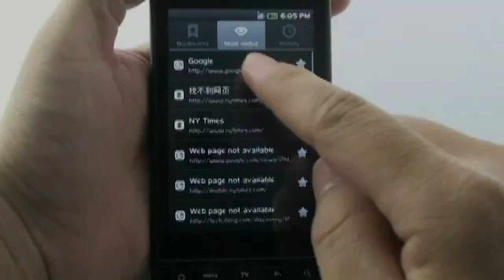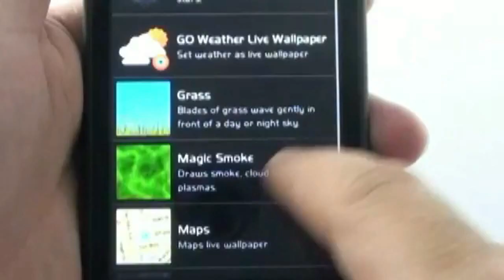Najlepszy wybór telefonu to Android Smartfon 3 G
Nowy telefon Smartphon 3G, Android 2,1 z Chin CyberJam od z dużym 3,8 cala Multi-Touch pojemnościowym panelem dotykowym.

Zgrabny projekt, przyjemny do oglądania, wygodny do przechowywania, to Smartphone Android przypomina oddech świeżego powietrza. Szczególne rzadkie cechy telefonu  masz tutaj: gamę aplikacji, podwójne kamery, Bluetooth, Wi-Fi i avenue  dziś Najpopularniejsze witryny marketplace. Wszystko jest możliwe z CyberJam - let it ułatwia Twoje życie, to wszystko w zasięgu ręki.

Android Smartphone z ekranem dotykowym tętniącym życiem, jasny i ogromny 3,8 cala, który niezwłocznie odpowiada your touch. Gładki ekran pozwala łatwo palcem przesuwać slajdy, przeglądać całe strony sieci web, zdjęcia, książki elektroniczne i więcej, łatwy w nawigacji. Serfowanie po sieci Web i czytane online opinie  grup dyskusyjnych, z funkcją multi-touch zapewnia szybkość reakcji, powiększanie i przeglądanie stron jest łatwe i nie męczy Twoje oczy

Android Smartphone jest w pełni zgodny z WCDMA (dookólne), a także na całym świecie quadband sieci GSM telefonicznej i przeglądanie Internetu. Jest również pełni odblokowany.
Wysoka jakość, zdumiewająco niska cena !
Do telefonu programy Android ładują się szybciej, płynność odtwarzania gry i can feel różnicę w jakości. Wiadomo, że urządzenie z górnej linii w Twoich rękach. Jak to robimy? Pominięcie pośrednika w sprzedaży użytkownikowi  bezpośrednio z fabryki nie ponosząc kosztów za znaki i żadnych dodatkowych opłat!

Dlatego kliknij przycisk dodaj do koszyka teraz i oczekuj duże zyski. Dostarczamy z dumą gwarancje 12-miesięczną. Aby zobaczyć super cenę i więcej szczegółów o tym produkcie kliknij tu